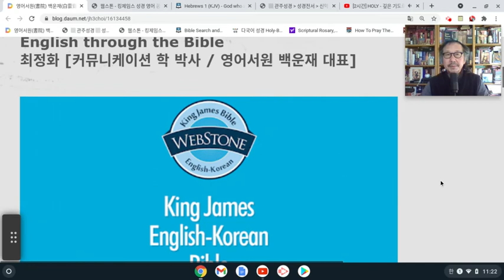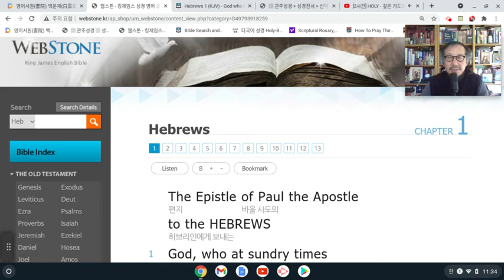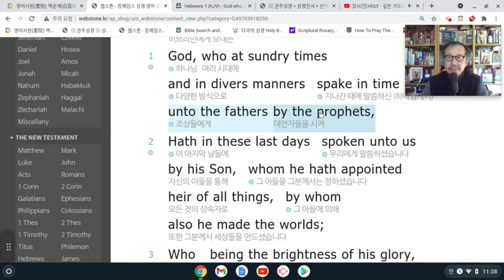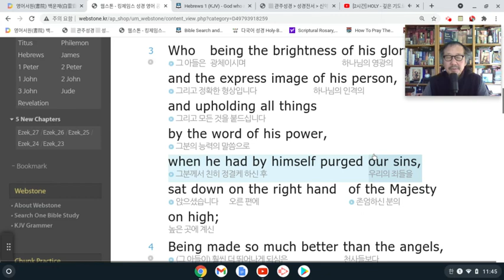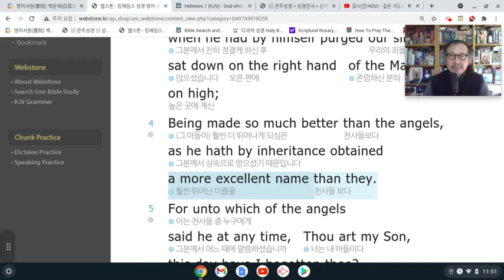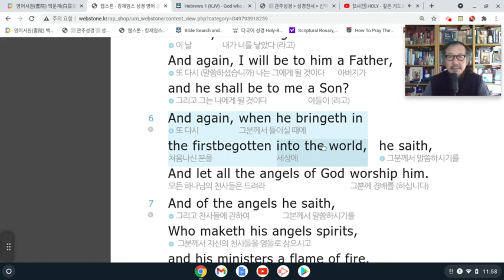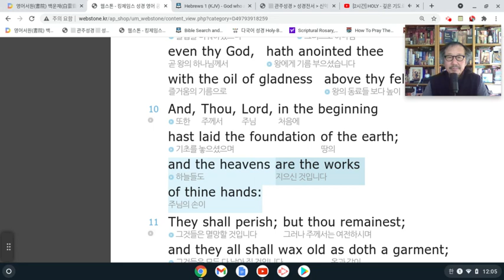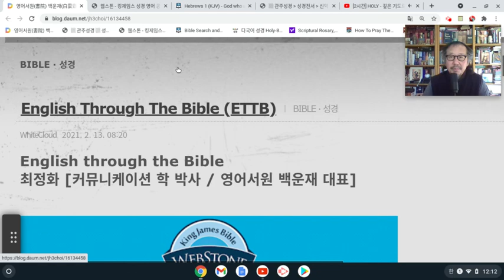킹제임스 영어성경 통독 - 히브리서 #1 / English Through The Bible (ETTB) - Hebrews: Apr 4, 2021 12:13 PM